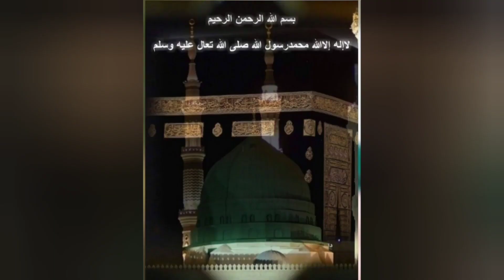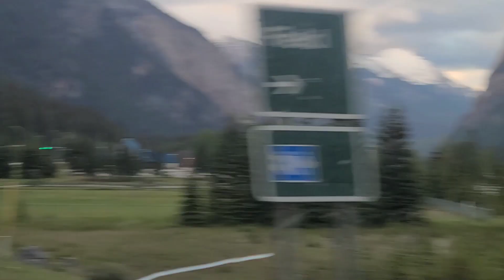Madad Ya ALLAHﷻ Madad Ya Rasool Allahﷺ Madad Ya Rajal Allah. British Columbia,Alberta, Canada🇨🇦